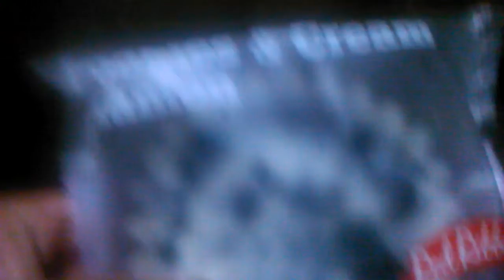commercial model of Cookies & Cream Mamon Red Ribbon ang magpapaligaya ng buong pamilya nelson tuazo